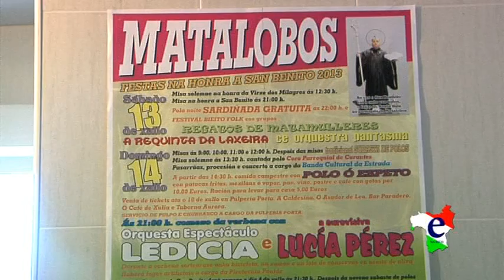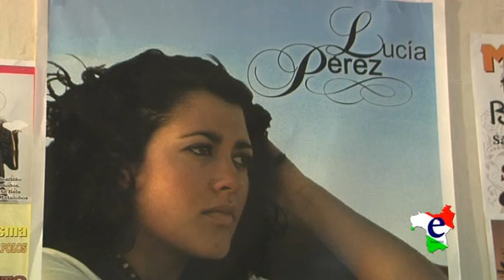Presentación Festas Matalobos 2013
Este ano a festa a San Benito de Matalobos ven cargada de novidades. Para abrir boca o día anterior celebraran o seu primeiro Bieito Folk, acompañado dunha sardiñada gratuita para todos os que se queiran achegar ata o campo da festa da parroquia e, o domingo, a festa grande virá acompañada de polo ao espeto.

A comisión agradece a colaboración dos veciños, as empresas e os particulares que grazas ós seus donativos fixeron posible esta festa, da que nos presentan o programa completo por medio de José e Carina Seoane.
Polo que queda dito: "Se vas a San Benito, vai onde van todos, ao lugar de Santa Baia, na parroquia de Matalobos" ¡¡¡Esperámosvos!!!

Programa das Festas:

Dende o  4 de Xullo ao 12 de Xullo

Novena na honra a San Benito ás 21:30 horas, despois subasta de polos.

Sábado 13 de Xullo

Misa solemne na honra á Virxe dos Milagres ás 12:30 horas

Misa na honra a San Benito ás 21:00 horas

"Bieito Folk" ás 22:00 horas

- Sardiñada Gratis

- Actuación dos grupos: Regato de Matamulleres, A Requinta da Laxeira e Ce orquestra Pantasma.

- Servizo de polbo e churrasco a cargo da Pulpería Porta.

Domingo 14 de Xullo "San Benito"

Misas na honra a San Benito ás 9, 10, 11 e 12 da mañá.

Despois das misas tradicional subasta dos polos.

Misa solemne ás 13:30 horas, cantada polo coro de Curantes.

Pasarrúas, procesión e concerto a cargo da Banda Cultural de A Estrada.

A partir das 14:30 horas, comida campestre con polo ao espeto, patacas fritas, mexillóns ó vapor, pan, viño, postre e café con gotas por 10€. Ración para levar para a casa por 5€. Venda anticipada de tíckets ata o 10 de Xullo na Pulpería Porta, A Caldesiña, O Asador de Leo, Bar Paradero, O Café de Xulia e Taberna da Aurora.

Gran Verbena a partir das 21:00 horas a cargo da Orquestra Espectáculo Ledicia e a eurovisiva Lucía Pérez.

Durante a verbena sorteo dunha bicicleta, un xamón e un lote de conservas en aceite de oliva.

Fogos de artificio a cargo da Pirotecnia Penide.

Gravación e Redacción: Iria Eiras